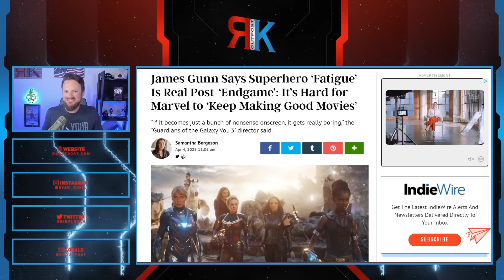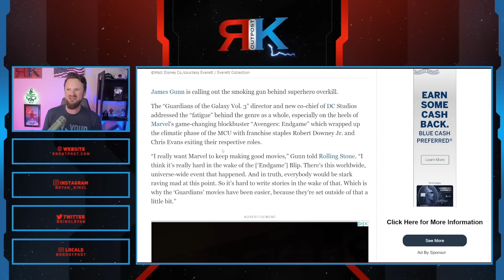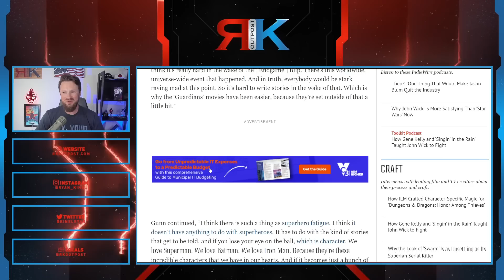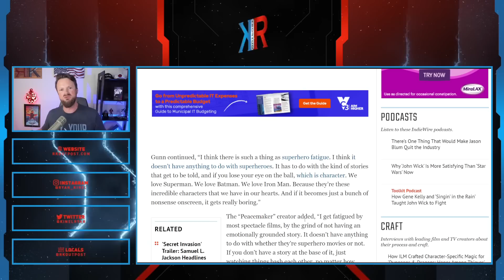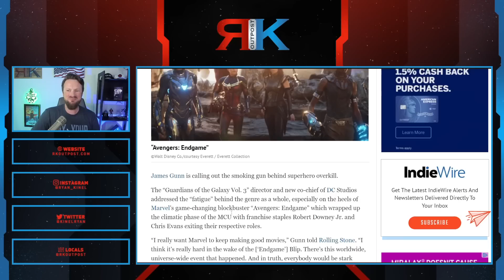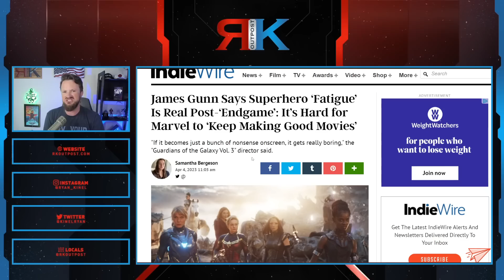James Gunn SHADES Marvel Over "Superhero Fatigue" | Fans Are TIRED Of Garbage Movies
A HUGE thank you to the following Patrons!:
Master Level:

Knight Level:

Mike Jackson -
Saberian Dream –
Rushin Bob -
Padawan Level:
Optimus Prune -
R R -